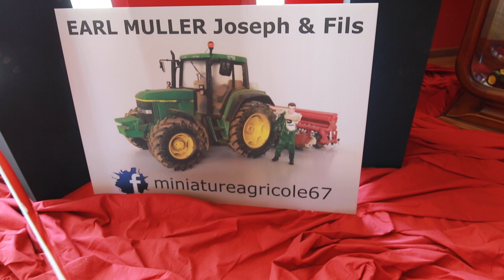30/04/17 - 2ème exposition de miniatures à Algolshein (68)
30/04/17 - 2ème exposition de miniatures à Algolshein (68)